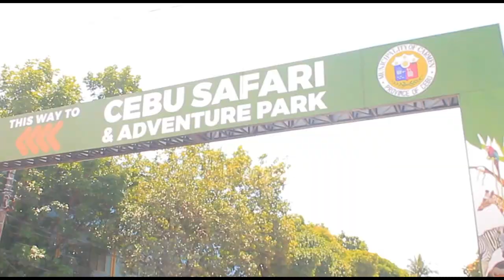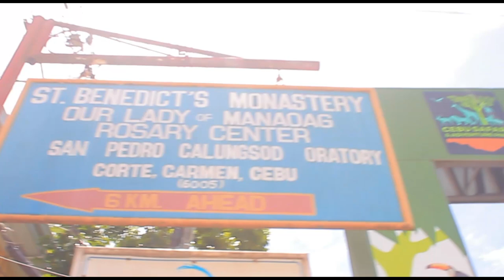Adventurous Trip to Carmen Cebu Philippines Buai Hunting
We went on this trip to carmen from Cebu. Enjoy the vlog